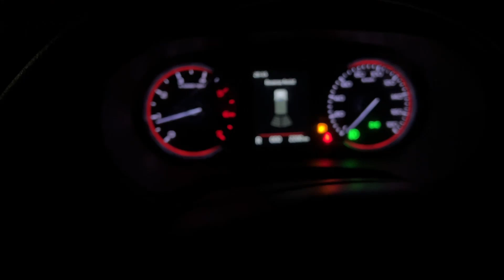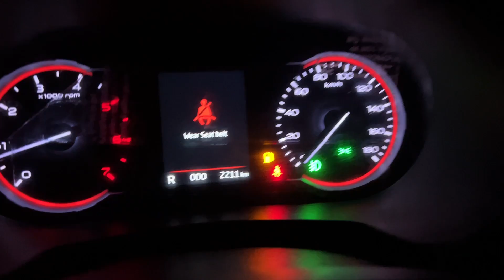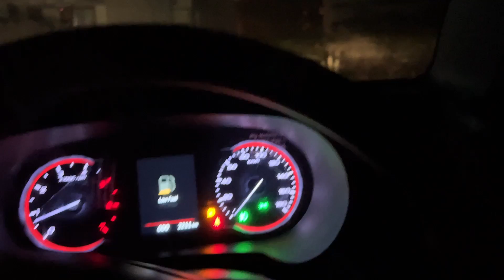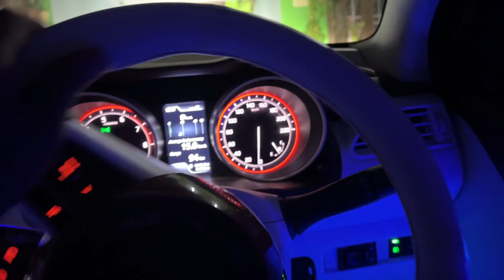EXTREMELY BROKEN 💔 TESTED POSITIVE FOR ... 🙏